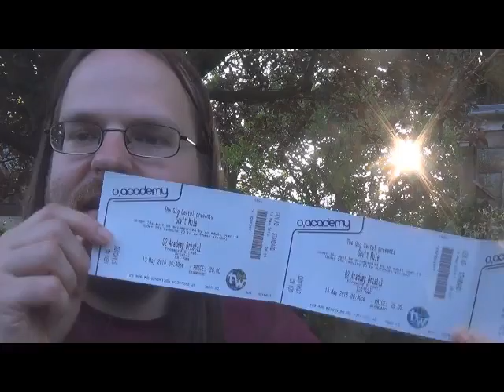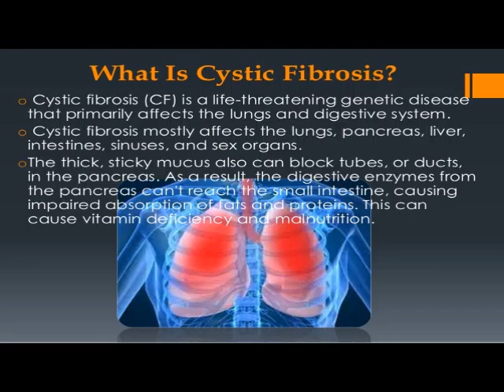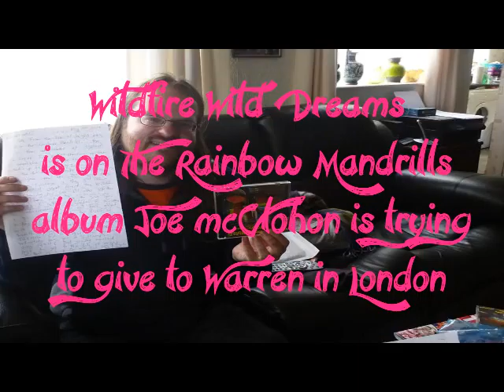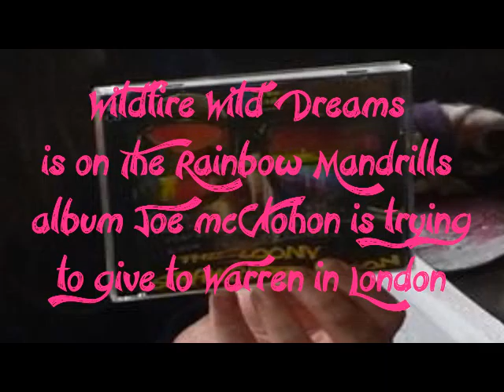Road Map to Mules for Miles episode 4 Rainbow Mandrills News Bulletin Gov't Mule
Hello Mandrill Land here is the News ;-) Episode 4 of Road Map to Mules for Miles is very kind of like a Mandrill News Bulletin, it has highs & lows and unknowns and Warren Haynes and ambulances & Funky Rhodes & Drums & all sorts. It is a quick Mandrill News Round up of the last couple of months.
Wishing all UK Mule fans/friends a great time with the MULEEEE ;-)
Love Pete & The Rainbow Mandrills